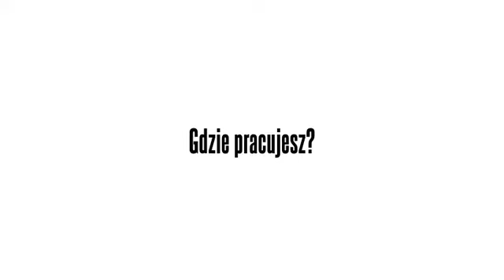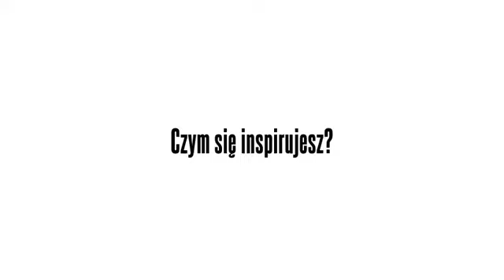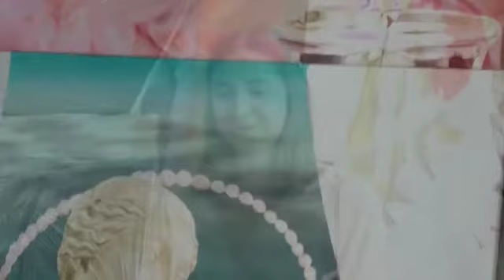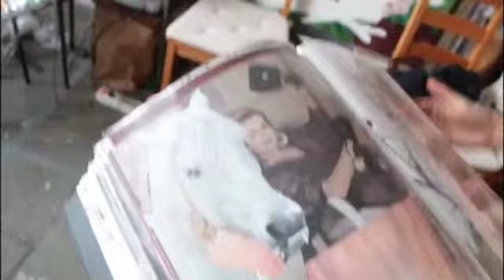W czterech ścianach sztuki - Martyna Borowiecka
W pracowni krakowskiej malarki Martyny Borowieckiej.

Odwiedziłyśmy Martynę w jej pracowni mieszczącej się w industrialnym budynku przy ulicy Cieszyńskiej w Krakowie. Pokazała nam przestrzeń, której tworzy oraz zaznajomiła nas z tajnikami swojego malarstwa. Zadziwiła nas swoją wrażliwością i uważnością w obserwacji świata, mądrością przemyśleń, którymi zgodziła się z nami podzielić.

Film został zrealizowany przez Galerię Huta Sztuki Ośrodka Kultury im. C. K. Norwida w krakowskiej Nowej Hucie.

Zapraszamy do obejrzenia materiału i zapoznania się z pracami Joanny na jej autorskiej stronie internetowej: